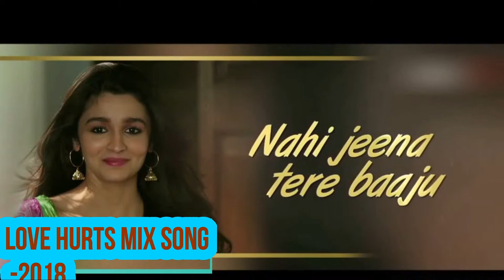LOVE HURTS | TUTA DIL | SAD MIX | ekdumfresh | SAD MIX 2018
THNAKS
PLS SUPPORT